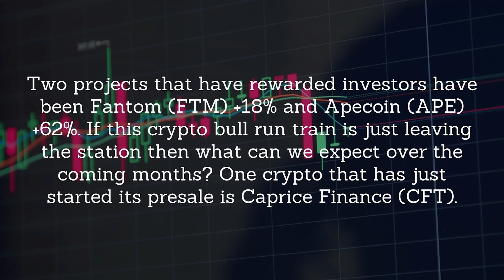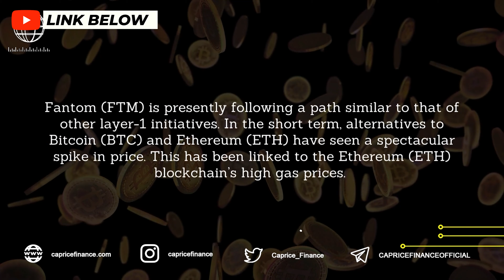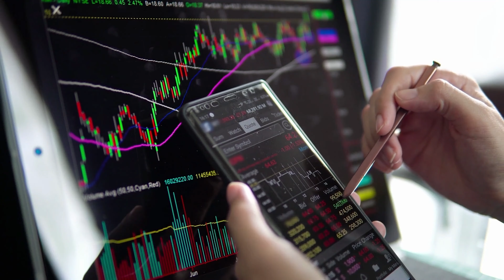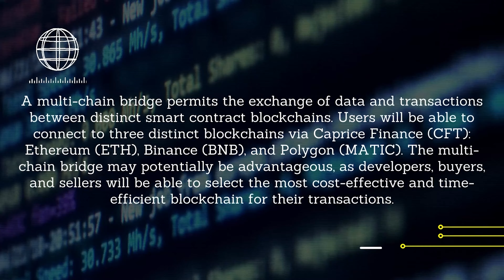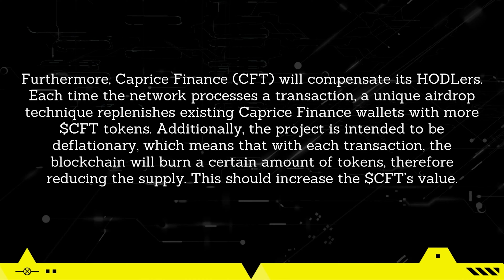Fantom FTM, Apecoin APE & Caprice Finance All set to moon as Crypto Bull Market returns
The past few weeks in the world of cryptocurrency have got many enthusiasts believing that the good days of 2021 are back. Bitcoin (BTC) and Ethereum (ETH) are both up 10% over the past week which bodes well for the rest of the market. Price predictions for the two powerhouses are that Bitcoin (BTC) could reach $100k by the end of the year whilst Ethereum (ETH) is expected to reach 5 figures.

Two projects that have rewarded investors have been Fantom (FTM) +18% and Apecoin (APE) +62%. If this crypto bull run train is just leaving the station then what can we expect over the coming months? One crypto that has just started its presale is Caprice Finance (CFT).

crypto
cryptocurrency
crypto news
crypto news today
cryptosrus
crypto miner
crypto mining
crypto crash
crypto wallet
crypto market
crypto trading
crypto nft
crypto earn
crypto scams
crypto today
crypto news alerts
DeFi
Cryptocurrency
Crypto
Apecoin
Caprice Finance
cryptocurrency news
cryptocurrency news today
crypto
cryptocurrency
crypto news
crypto news today
cryptosrus
crypto miner
crypto mining
crypto crash
crypto wallet
crypto market
crypto trading
crypto nft
crypto earn
crypto scams
crypto today
crypto news alerts
DeFi
Cryptocurrency
cryptocurrency news